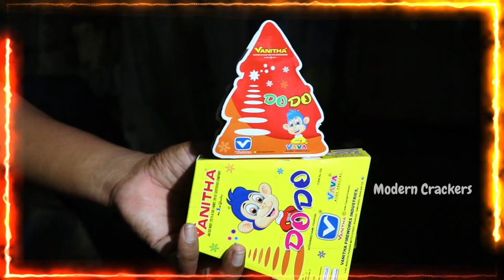DODO FANCY FOUNTAIN | DIWALI FANCY CRACKERS | MODERN CRACKERS | SIVAKASI NIGHT CRACKERS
For More details:
MODERN CRACKERS,
Madathupatti to Vijayakarisalkulam - Thayilpatti Rd,